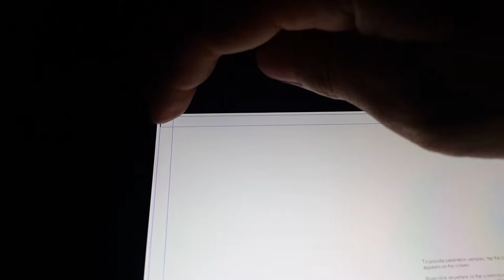chuwi hi10 pro windows 10 calibration